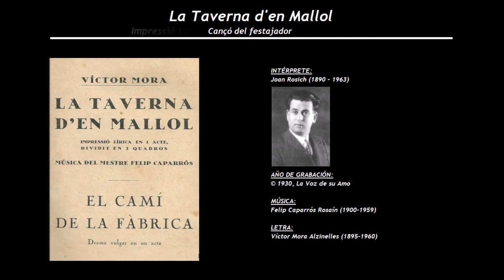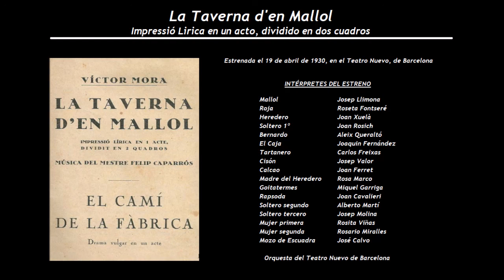La Taverna d'en Mallol - Cançó del festajador (1930) - Joan Rosich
Intérprete de la grabación:
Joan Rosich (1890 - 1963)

La Taverna d'en Mallol
Impressió Lirica en un acto, dividido en dos cuadros
Estrenada el 19 de abril de 1930, en el Teatro Nuevo, de Barcelona
Música de Felipe Caparrós Rosaín (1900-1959) y letra de Víctor Mora Alzinelles (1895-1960), basada en la canción dramática  ‘Canço de taverna’ de Apeles Mestres.

Mallol                              Josep Llimona
Roja                                 Roseta Fontseré
Heredero                         Joan Xuelà
Soltero 1º                       Joan Rosich
Bernardo                        Aleix Queraltó
El Caja                            Joaquín Fernández
Tartanero                       Carlos Freixas
Cisón                              Josep Valor
Calcao                            Joan Ferret
Madre del Heredero     Rosa Marco
Goitatermes                  Miquel Garriga
Rapsoda                        Joan Cavalieri
Soltero segundo           Alberto Martí
Soltero tercero             Josep Molina
Mujer primera               Rosita Viñas
Mujer segunda             Rosario Miralles
Mozo de Escuadra      José Calvo

Orquesta del Teatro Nuevo de Barcelona